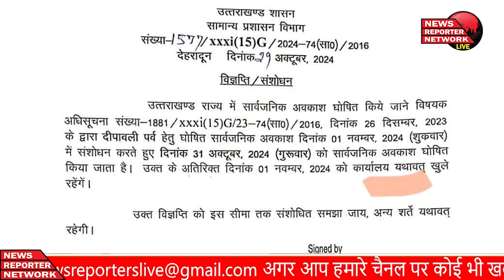"उत्तराखंड: दीवाली का सार्वजनिक अवकाश अब 31 अक्तूबर, सरकार ने किया आदेश संशोधित"